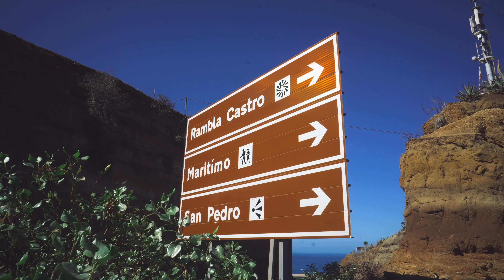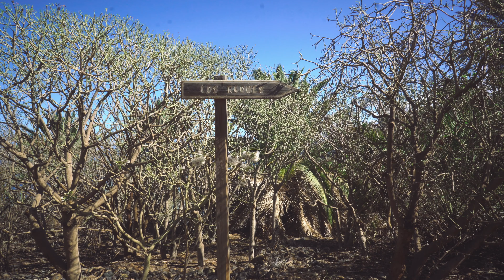¿ Una cascada en una playa ? La Fajana | Rambla de Castro | Tenerife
Realizamos una caminata en el norte de Tenerife en búsqueda de una playa con una cascada que da al mar.

👥 SÍGUENOS!